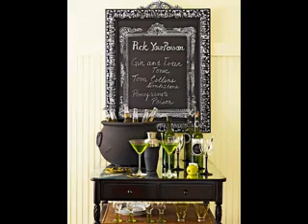Halloween food and drink decorations idaas